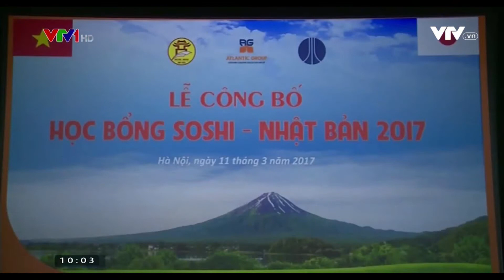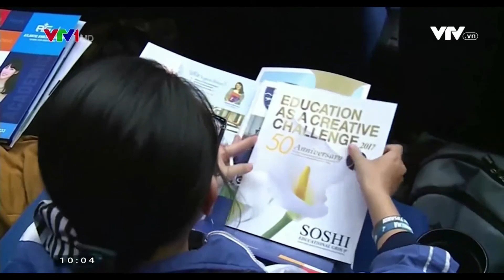Lễ công bố kết quả học bổng SOSHI 2017 tại Hà Nội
Lễ công bố kết quả học bổng SOSHI - Nhật Bản tại Hà Nội

Lễ công bố kết quả học bổng SOSHI của Tập đoàn giáo dục Soshi (Nhật Bản) dành cho các học sinh có nguyện vọng theo học trường Đại học quốc tế Thái Bình Dương (IPU) trở thành sự kiện đáng chú ý khi có sự tham dự của Đại sứ quán Nhật Bản, đại diện Sở giáo dục và đào tạo Hà Nội, Phòng Giáo dục có yếu tố nước ngoài Sở GD &ĐT Hà Nội, Chủ tịch Tập đoàn giáo dục Soshi, Giám đốc khoa đào tạo quốc tế trường Đại học IPU và Giám đốc công ty Đào tạo Quốc tế Đại Tây Dương (Atlantic) – đơn vị “cầu nối” cho hợp tác giáo dục giữa Tập đoàn giáo dục Nhật Bản và các trường tại Việt Nam

Để biết thêm chi tiết về học bổng SOSHI Nhật Bản:
Atlantic Group
 🏢 Địa chỉ: 33 Lạc Trung, Hai Ba Trưng, Hà Nội
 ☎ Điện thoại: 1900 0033